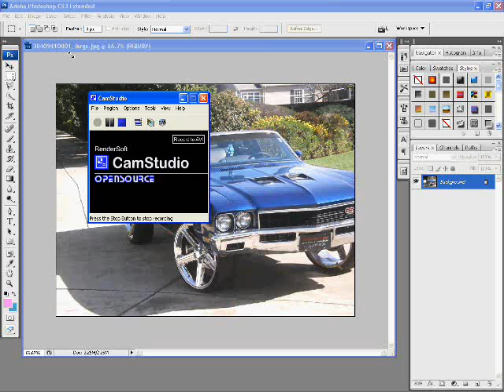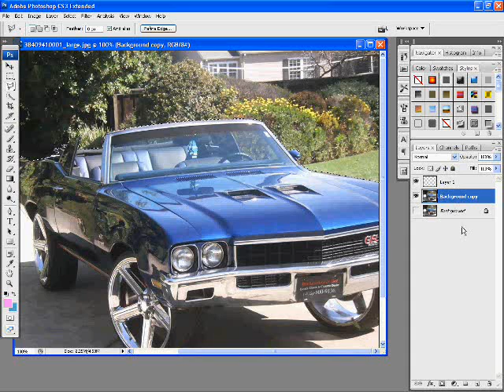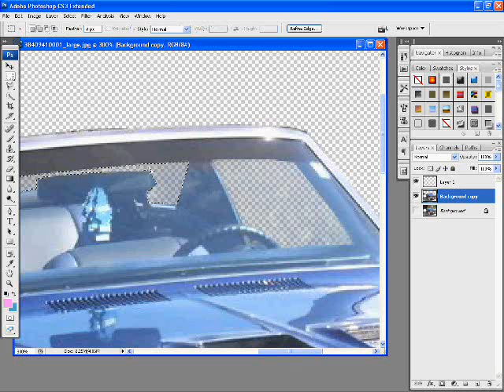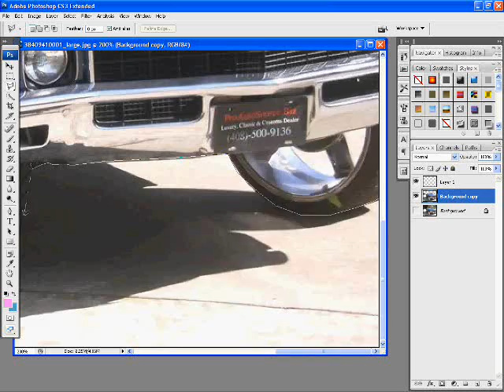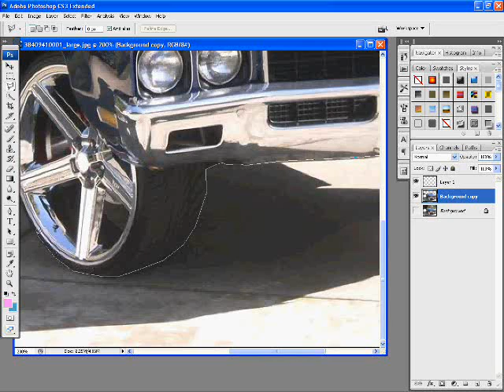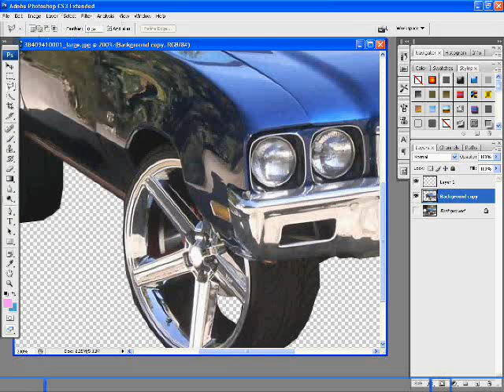Cuttin shit out and makin glass transparent in photoshop for beginners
just testing something out. lol decided to make a tutorial for yall niggas who tryna learn this shit. It aint the best tutorial. LOL. but its self explanitory. sorry bout the size LOL (im still learning how to use this recording software!)

just look for the polygonal lasso tool (shit matter of fact lol i cant remember what its called but once u get that your cuts may stop lookin shitty. stop usin the eraser tool to cut shit out.

I'll show yall more shit... just a few things... i dont want to give away too much.

if u need CD Covers and whatnot. then hit me up... I can do that for the low. just read my profile and i can make some hot shit for you that will sell. Lets get it!